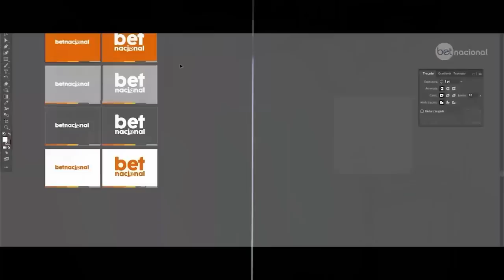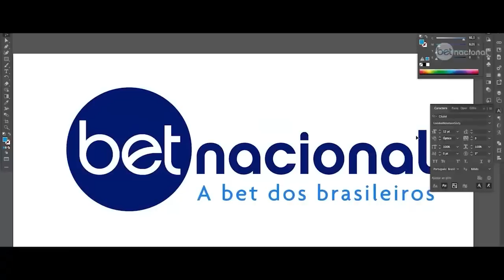FB Scout - conheça Rafael Santos, lateral-esquerdo que está próximo de reforçar o Coritiba